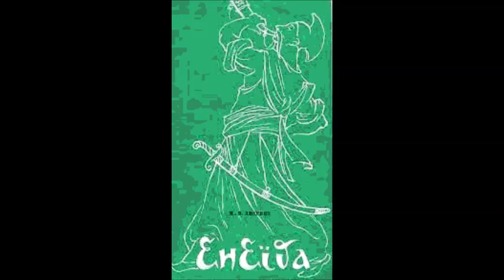Лисенко Вальс Венери з опери Енеїда Єлизавета Чавдар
1962
Ф-но - Лев Острін
«Енеїда» — опера на 3 дії українського композитора Миколи Лисенка. Лібрето Людмили Старицької-Черняхівської. Вперше опера поставлена 23 листопада 1910 року в Театрі Миколи Садовського в Києві під орудою Ганса Єлінека. Перший виконавець партії Енея — Володимир Золденко.
Дія опери розгортається на Землі і Олімпі, в обителі богів. Якщо тема Дідони і Енея одержала одухотворенно ліричне втілення, то сцени богів носять сатиричний характер. Котляревський у поемі дав пародійне бурлескне трактування міфу й поеми Вергілія. Лисенко наситив бурлеск злободенним політичним змістом. Боги на Олімпі — це сатиричне зображення паразитарного самодержавного ладу. Бог війни Марс — грубий солдафон і селадон; «Грізний» Юпітер — набундючений фанфарон, боягуз, п'яниця й ненажера. Боги проводять час у безперервних гульбах. Музичні портрети Марса, Юпітера й Бахуса носять бравурний характер. Венера співає віртуозно-колоратурний Вальс. В основу музичної характеристики Енея і Дідони покладена українська народна пісня. Опері притаманне поєднання української пісенності, лірики, бурлеску, буфонади. Найкращі сторінки її — прощання Енея й Дідони (фінал), картина моря.